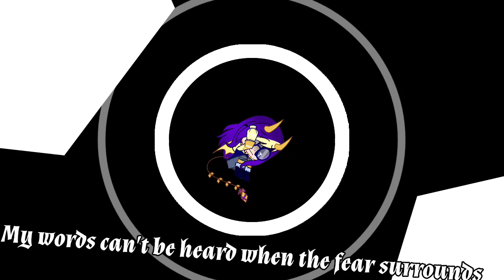WIP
Probably not gonna finish this until late January